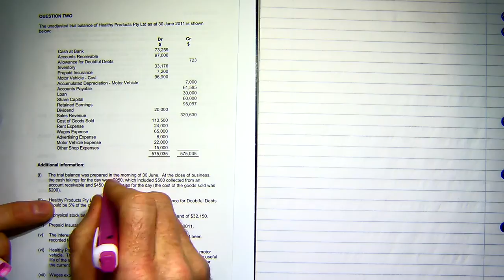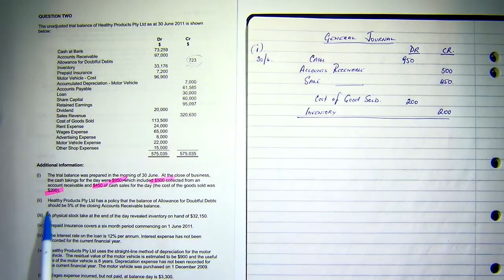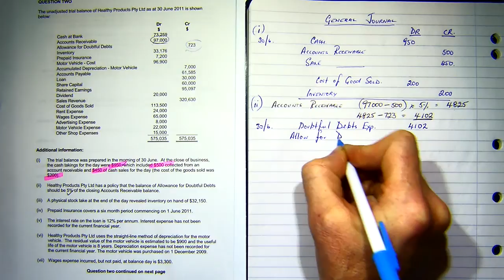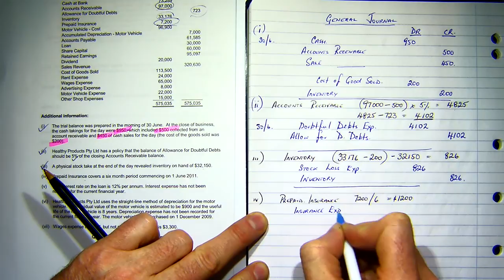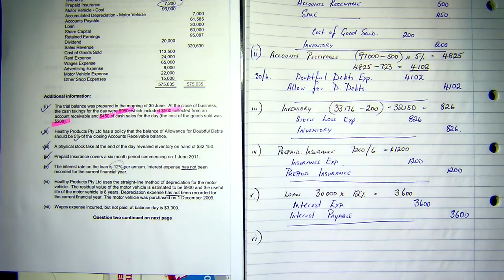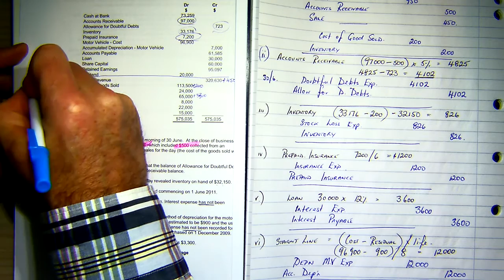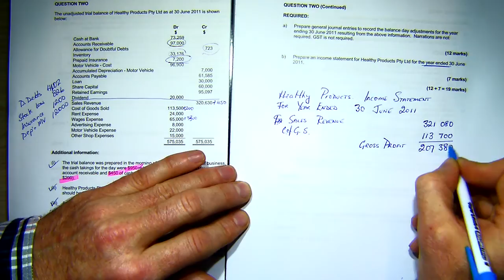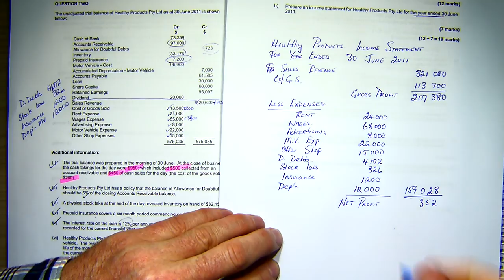2011 Q2 complete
journal entries, balance day adjustments, all entries for balance day